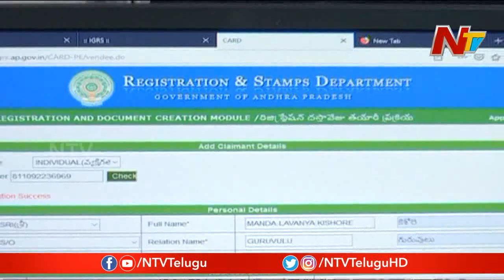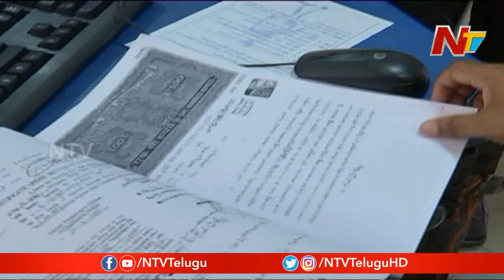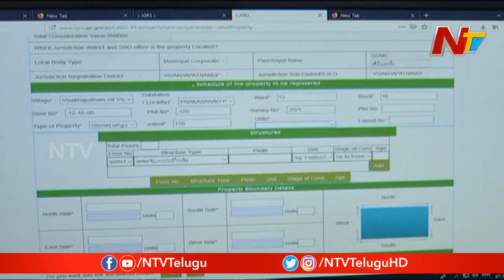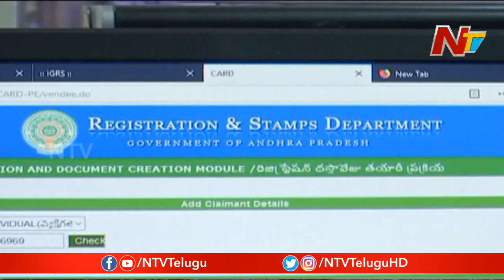Public Data Entry System Implemented In AP Sub Registrar Office | NTV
Public Data Entry System Implemented In AP Sub Registrar Office